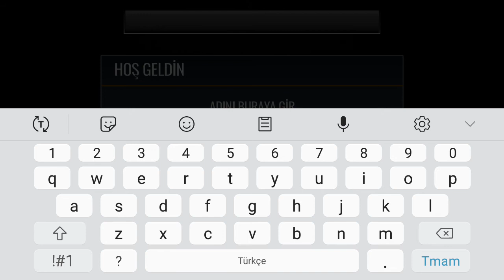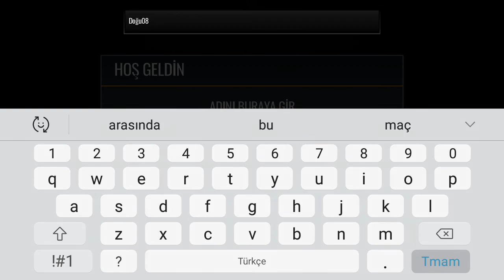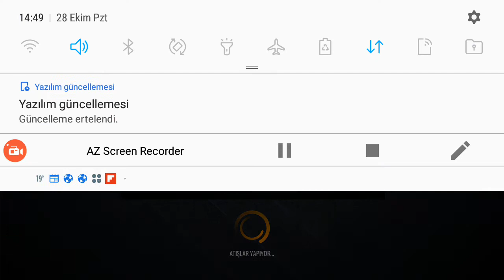NBA LİVE OYNUYORUM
Sizde oynayın